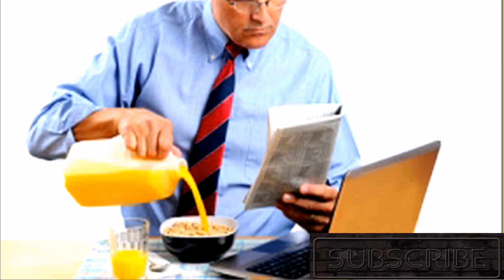MIRA COMO SE COCINA EN UNA PLAYA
Valla¡¡ que forma de hacer paseo , vivir en medio de la naturaleza no tiene precio